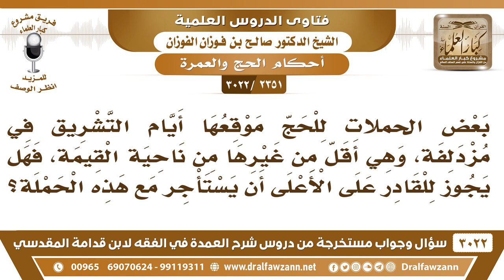[2351 -3022] بعض الحملات للحج في أيام التشريق مكانها في مزدلفة، وهي أقل سعرا، فهل يجوز استئجارها؟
-"[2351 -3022] السؤال: بعض الحملات للحج موقعها أيام التشريق في مزدلفة، وهي أقل من غيرها من ناحية القيمة، فهل يجوز للقادر على الأعلى أن يستأجر مع هذه الحملة؟
الجواب: الجَوَابُ: لا، ولا يجوز للحملة أن تجعل حجاجها في مزدلفة، ما يجوز لهم، تقول أرخص لكم السعر، الحج ما هو بمساومات، ما هو مساومات، إلا أن لا يجدوا مكاناً في منى، إذا لم يجدوا مكاناً في منى وبحثوا ولم يجدوا فإنهم ينزلون في مزدلفة لكن إذا جاء الليل يجون لمنى يمشون ويبيتون في منى إلى نصف الليل، ويرجعون إلى خيامهم في آخر الليل ما يخالف.
للاشتراك في قناة الشيخ صالح الفوزان

للاستفسار والإقتراحات والدعم
رئيس الفريق
لمشروع كبار العلماء